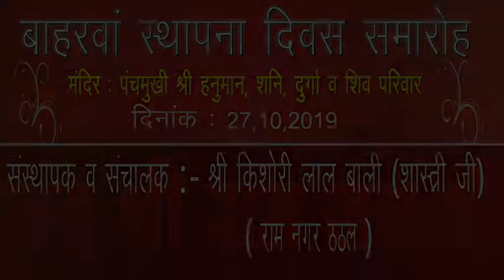PANCHMUKHI HANUMAAN MANDIR THATHAL (271019) PART-06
PANCHMUKHI HANUMAAN MANDIR THATHAL . JANGAM NATHU RAM..
SH.KUISHORI LAL BALI (SHASHTRI JI)